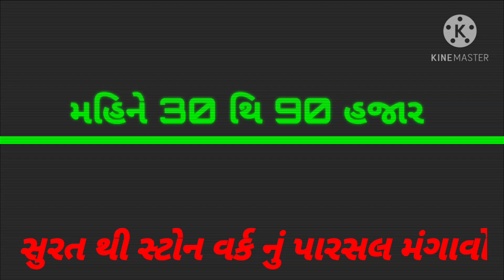surat saree stone work | saree work in home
JOIN TELIGRAM CHANEL